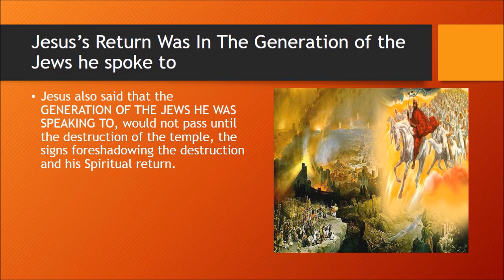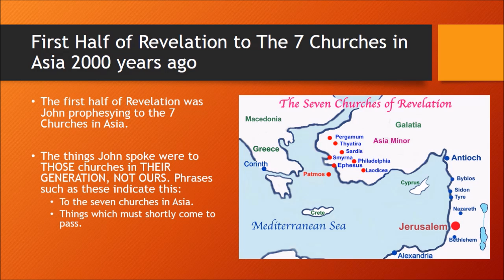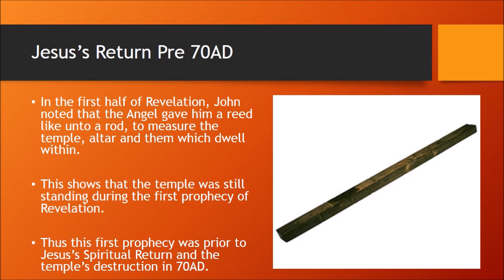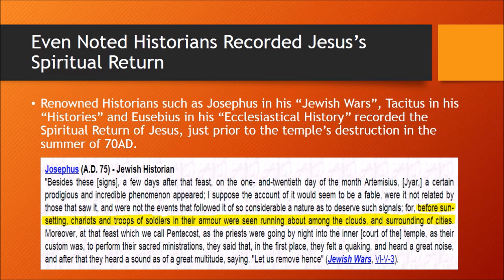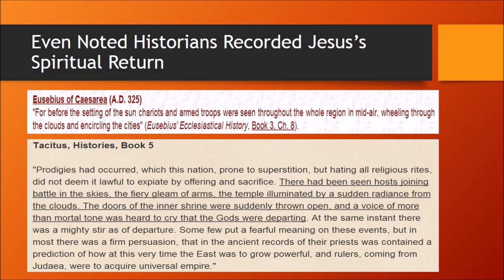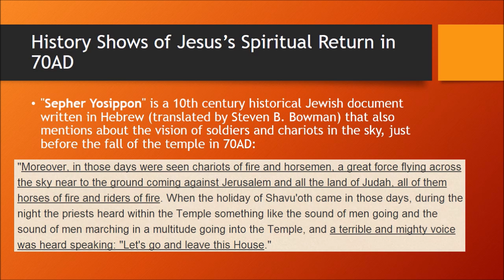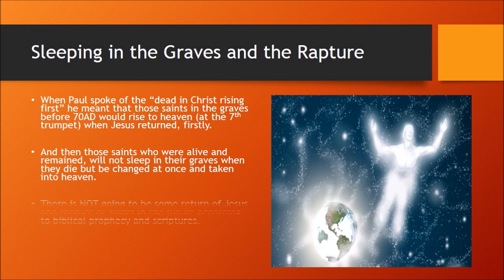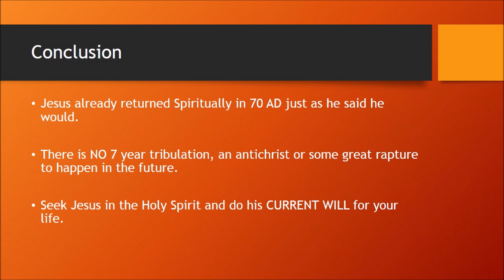No Rapture Coming, Jesus Has Already Returned